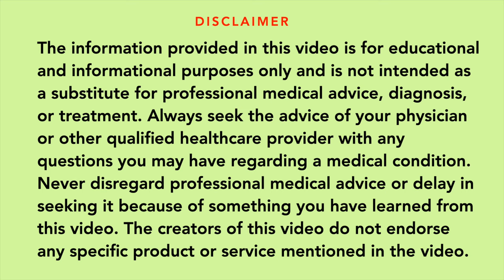मधुमेह असेल तरीही केळं खाऊ शकतो ! कसं ? कधी ? | diabetes & banana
मधुमेह असेल तरीही केळं खाऊ शकतो ! कसं ? कधी ? Can Diabetic People eat Banana?
00:00 00:19 intro
00:20 02:22 health benefits of banana
02:23 05:50 tips if you want to eat banana